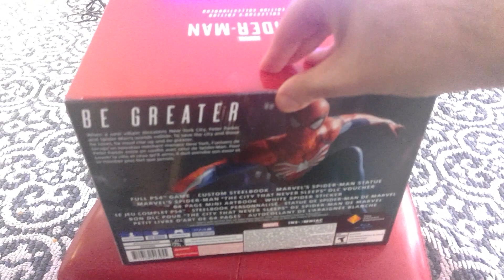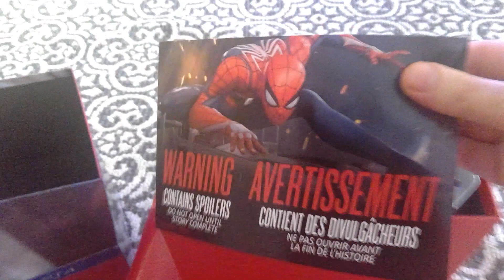Spider-Man PS4 Collector's Edition Unboxing!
Warning Potential Spoilers for the story mode on the statue( Even tho in my opinion the statue really doesn't spoil anything it is a nice Easter egg for the villains that's all)